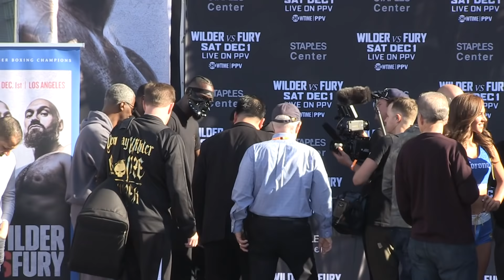Wilder v Fury | Tyson Fury weighs in THREE stone heavier than Deontay Wilder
Tyson Fury weighs in three stone heavier than Deontay Wilder ahead of tonight's eagerly-anticipated heavyweight showdown in LA.

HaytersTV – Sport Up Close. We go behind the scenes with the biggest names in football, boxing and other sports to bring you interviews, training, up-to-the minute news, live coverage, fans’ voices and madcap moments. If you love sport, you’ll love Hayters TV.